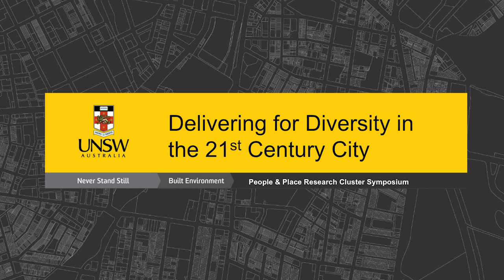Summary Reflections - Jon Lang - from the “Delivering for Diversity” Symposium 2015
From the “Delivering for Diversity in the 21st Century City” (June 2015) symposium hosted by the UNSW Built Environment | People & Place Research Cluster Workshop